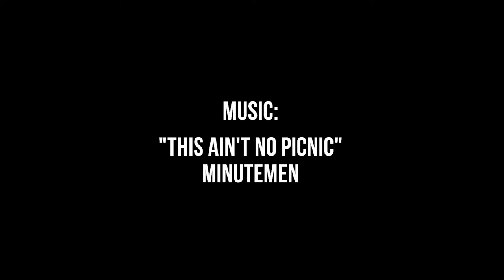How To Make Collaborative Paintings With Steve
Steve Stoddard explains the how to's and possible pitfalls in painting with your friends.

Featuring the song  "This Ain't No Picnic" by the Minutemen.

Thanks to Steve, Audrey, Kenna, and Ryan for letting me film them.